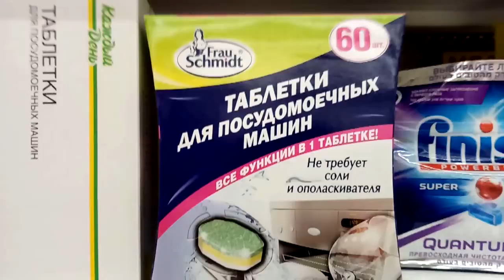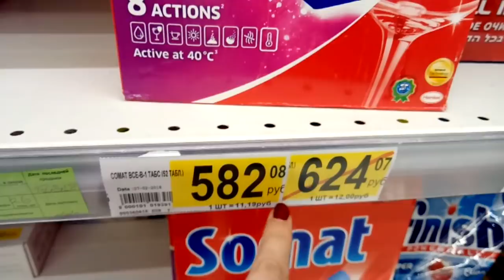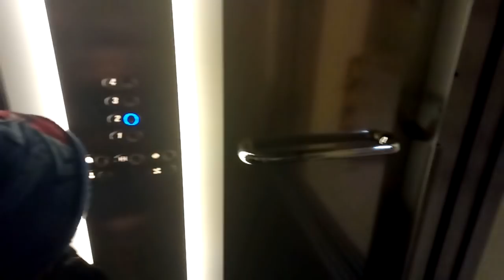✔ПРОБУЮ МЕРЕНГИ РОЗОЧКИ ✔ДЕНЬ РОЖДЕНИЯ ВИОЛЕТТЫ ✔АШАН ✔В КИНО НА ЛЕД ✔ 16 ФЕВРАЛЯ 2018♥